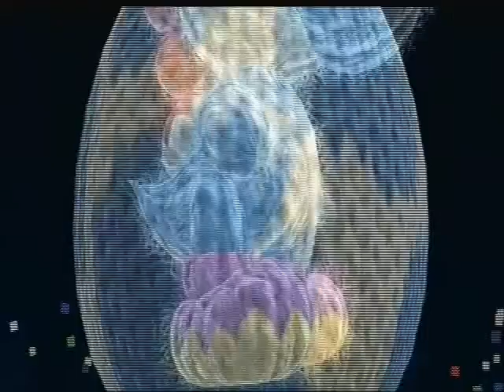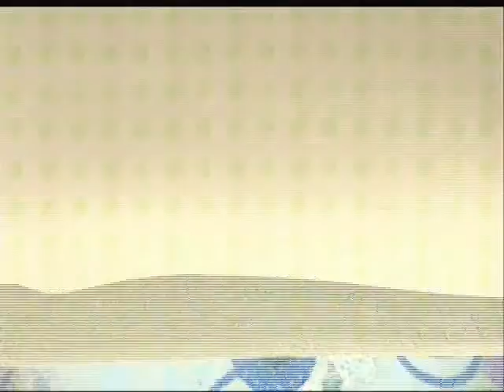Let's play Yoshi's Woolly World part 23 A Complicated Snowy Maze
Taking on that Little Snowfall level and my goodness the music sounds alot like Christmas and then we tackle the complicated snowy maze level.